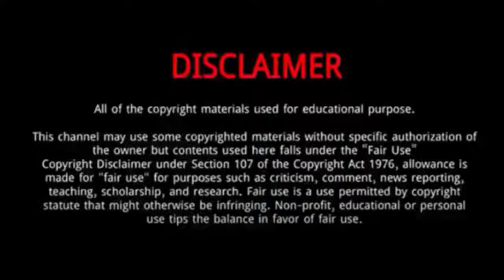Fan Zhi Xin || 10 Things You Didn't Know About Fan Zhi Xin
Fan Zhi Xin is a Chinese actor.
He was born on June 20, 1999 in Weifang, China.
He graduated from Beijing Institute of Fashion Technology.
In 2021, he starred in Our Secret.
The same year he also played Time Flies and You are Here and Miss Crow with Mr. Lizard .
He is well known for his handsome appearance and model-look-alike with a good looking figure and a cold gaze that can melt everyone’s hearts.
In 2020, he starred in My Girl.